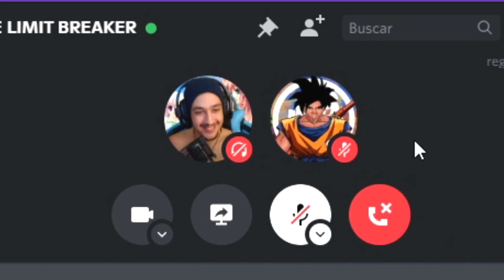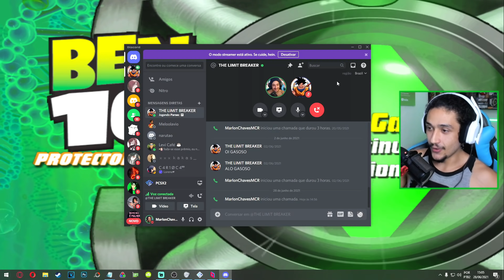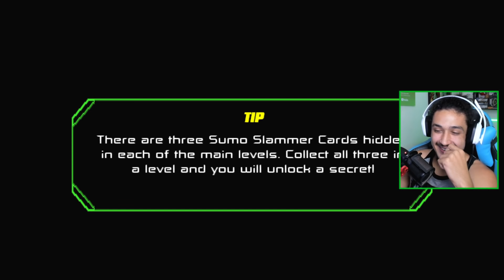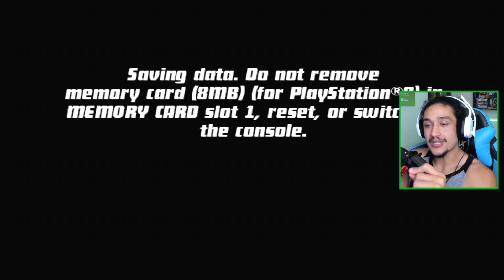MULTIPLAY!! O Final ÉPICO do BEN 10 Protetor da Terra (O MELHOR DO PS2)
✅CUPOM
✅CUPOM